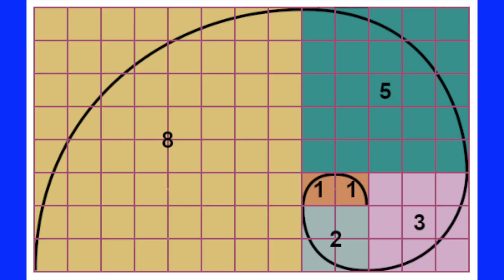PERGUNTAS & RESPOSTAS: Fibonacci e Geometria Sagrada com Wilson Guedes | Marcela Lanna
Este video é um corte da live com Wilson Guedes.

Veja também como foi a live completa com Wilson Guedes sobre Geometria Sagrada e Transcendência. Conversamos sobre os símbolos sagrados, Fibonacci, os sólidos Platônicos, a lei da atração e muito mais! Se você curte arte, geometria e filosofia, você não pode perder este conteúdo!

Segue a listagem de livros citados:

. Mandalas de Cura
. Mandalas Budistas e
. Mandalas Celtas
Autora: Lisa Tenzin-Dolma
Editora Pensamento

Geometria Sagrada
Bases Naturais, Científicas e Pitagóricas
Autor: Jesús Zatón
Publicação: Civitas Solis

O Antigo Segredo da Flor da Vida
Volumes 1 e 2
Autor: Drunvalo Melchizedek
Editora: Pensamento

Opostos Determinantes
Autor: Hércules Barsotti
Catálogo Expo 2016 - SP
Galeria Frente
Curadoria: Marilucia Bottallo

Beatriz Milhazes - Um Itinerário Gráfico
Catálogo Expo 30 Anos ARTESESC - 2012
Curadoria: Luiza Interlenghi

Tao Te-ChinG
O Livro que Revela Deus
Autor: Lao-Tsé
Tradução: Humberto Rohden
Editora Martin Claret - 2004

A Lei da Atração
O Poder que Você Tem,
Mas Nunca lhe Foi Dito!
Autor: C.Torres e S. Zanquim
Editora: Madras - 2007

I CHING
Edição Completa
A Edição Definitiva pelo Mestre Taoísta Alfred Huang
Editora: WMFMartinsFontes - 2012

Wen-tzu
A Compreensão dos Mistérios
Ensinamentos de Lao-tzu (Lao-Tsé)
Tradução do Chinês
Thomas Cleary
Editora Teosófica
** Este foi o Livro do discípulo do Lao-tsé
    Para ajudar a entender o Tao Te-Ching

Wu Wei
A Sabedoria do não-agir
Autor: Henri Borel
Ensaio introdutório: Luis Carlos Lisboa
Editora: Attar SP 1997

A Origem da Obra de Arte
Autor: Martin Heidegger
Editora: Edições 70
Frankfurt Am Main - 1977
Tradução: Maria da Conceição Costa

** SIGA TAMBÉM **

Amazon (Página Pessoal com opiniões sobre livros)

Capa Comum